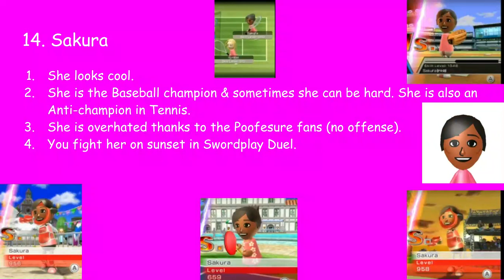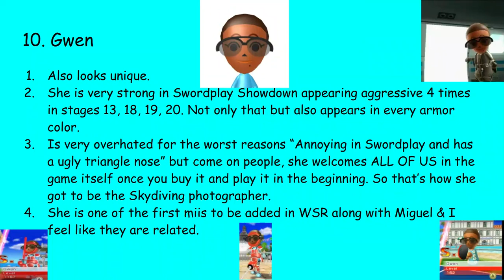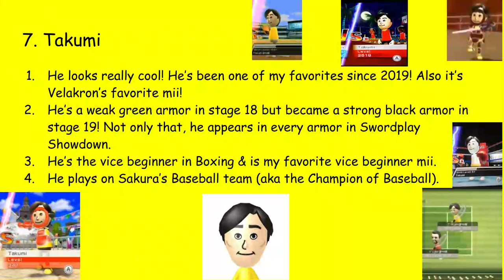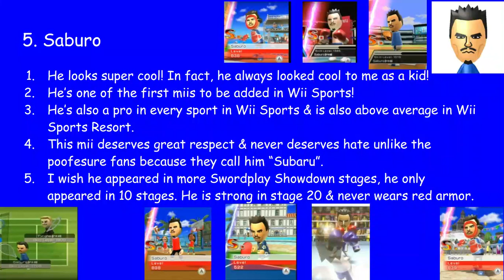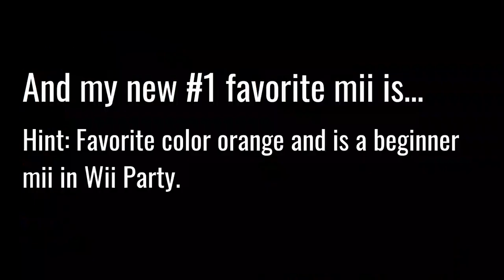My Top 15 Favorite WS/WSR/WP CPU Miis for 2022!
I will probably make top 25 version around the summer, hope you'll enjoy this one! :)